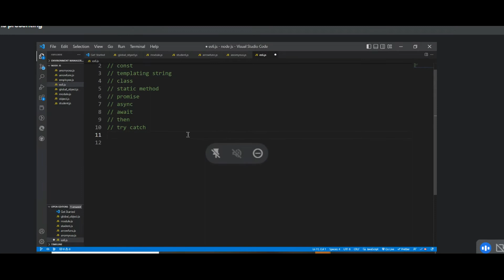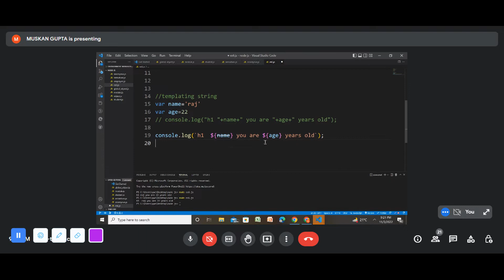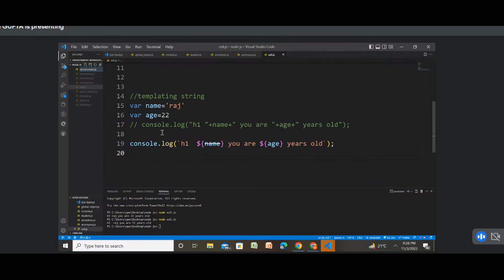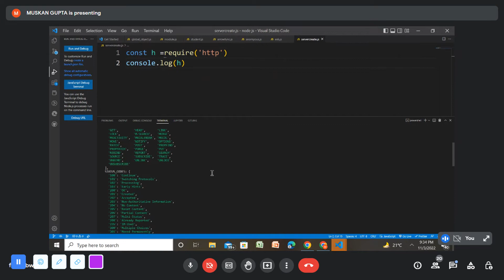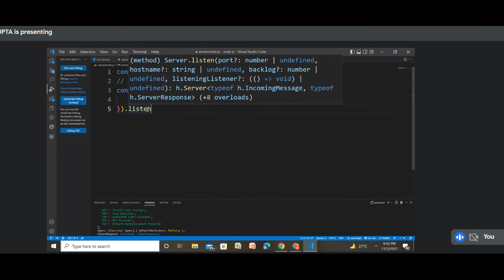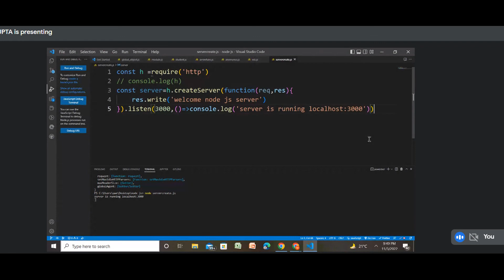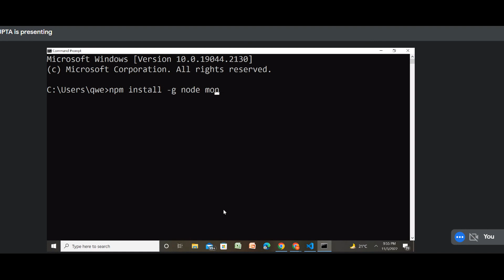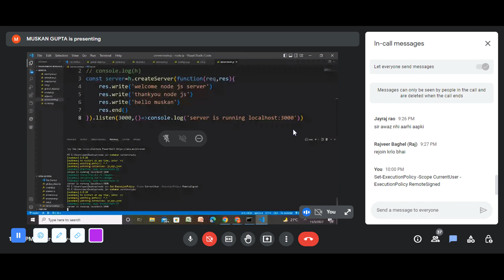Node Js Part 4 (3-11-2022)